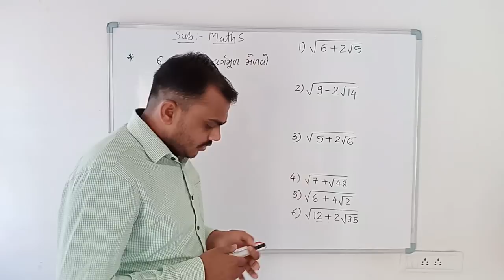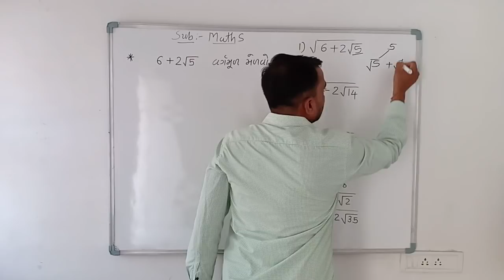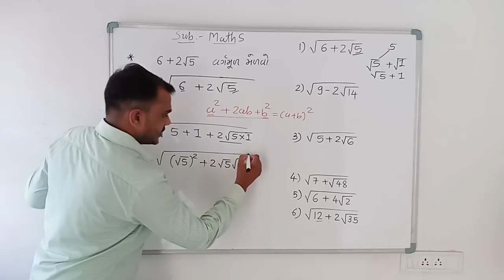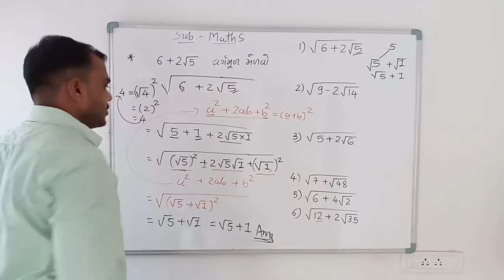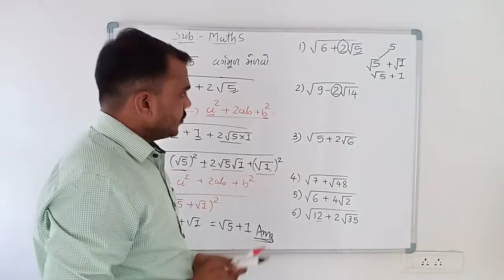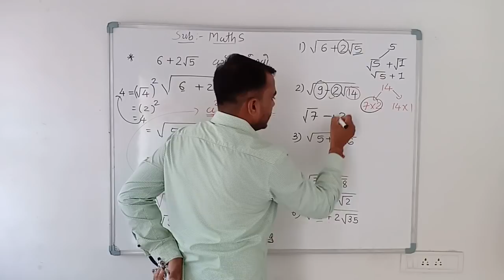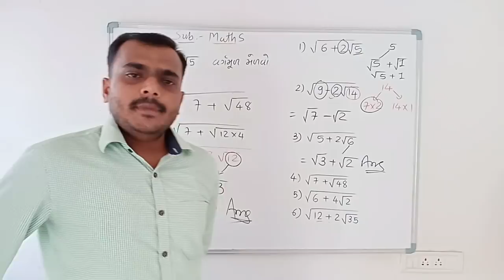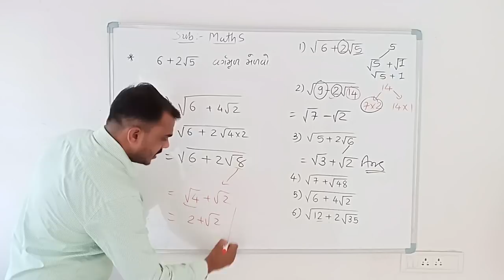વર્ગ મૂળ માટેની ટૂંકી રીત || Constable exam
THIS IS ONLY FOR COMPETITIVE EXAM STUDENTS.